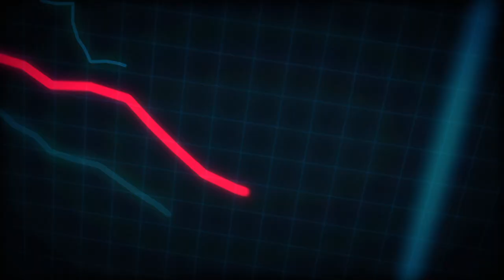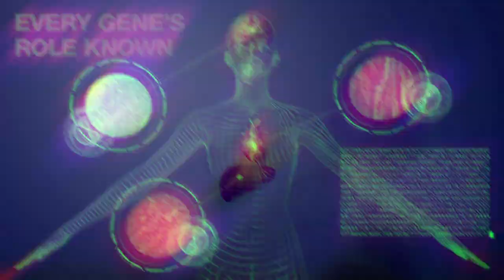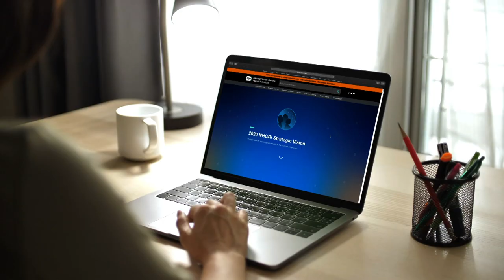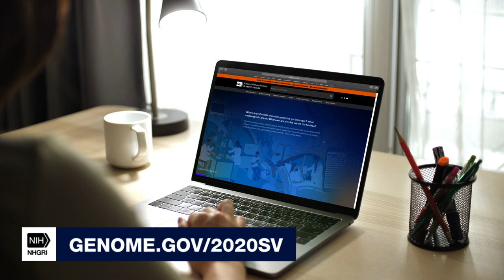The Future of Genomics: 10 Bold Predictions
The 2020 NHGRI Strategic Vision culminates with 10 bold predictions for human genomics by 2030, narrated by Pulitzer Prize-winning author, biologist and physician Siddhartha Mukherjee. Crafted to be both inspirational and aspirational, the predictions are intended to provoke thoughtful discussions (and even debate) about what might be possible in the coming decade.

Credits:
Videographer/Executive Producer: Alvaro Encinas, NHGRI
Animator: Ernesto Del Aguila III, NHGRI
Writer/Assistant Producer: Prabarna Ganguly, NHGRI